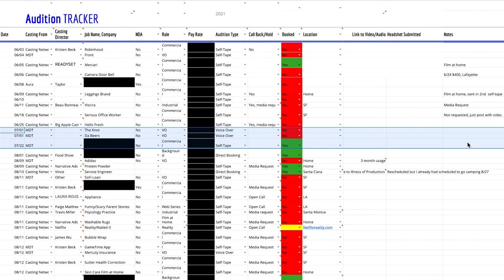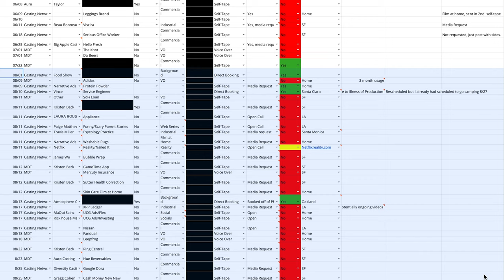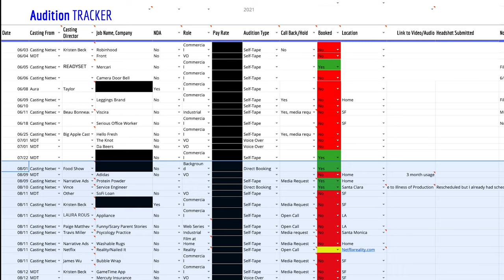Exactly How I Got 73 Auditions in the Last 3 Months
Like these! Seamless Paper Backdrop

2. Like this video.
3. What you would use it for and what color would you like?
Open to US only. No international territories. Deadline is 09/10/2021 11:59PST.